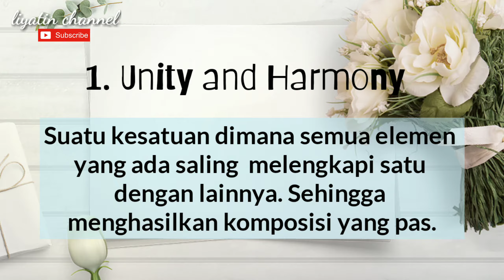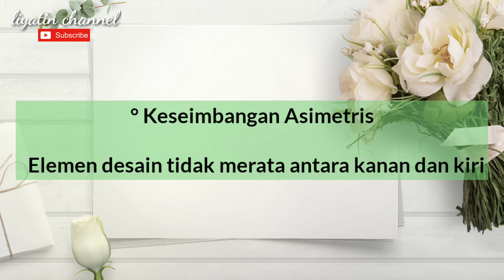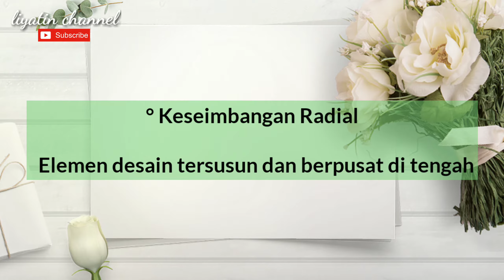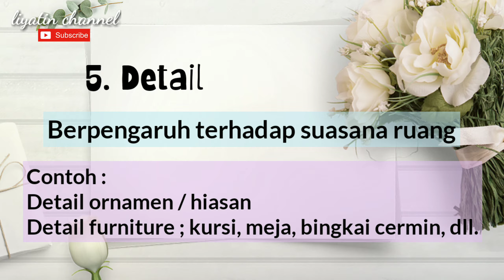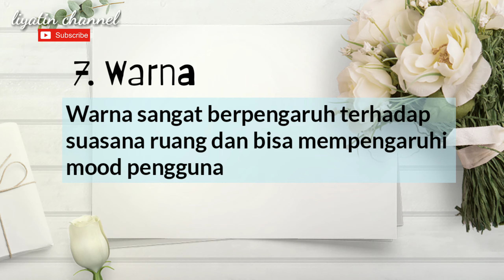Prinsip Dasar Desain Arsitektur || Desain Interior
Assalamu'alaikum...
Sekali lagi makasih yaaa.. 🙏😊

Video ini membahas mengenai prinsip dasar arsitektur yang kemudian diterapkan pada desain interior.

Makasih teman - teman... ❤
Wassalamu'alaikum.. 